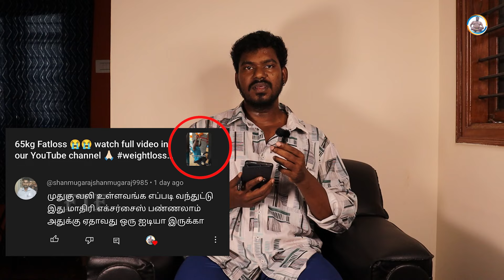நான் Vegetarian னா மாற்றிட்டேன் 😭 | Avoid these Mistakes while losing weight🙏🏻 With Andaman Shakthi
thankyou love all FTF